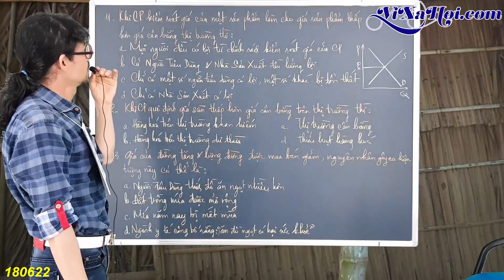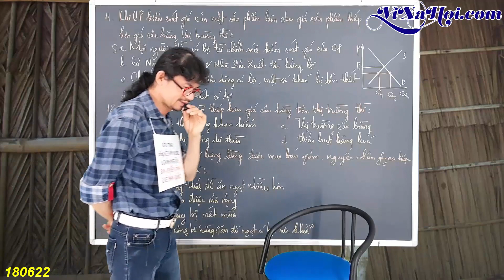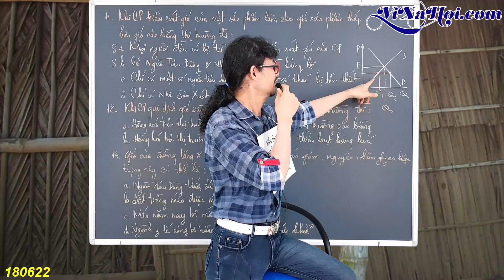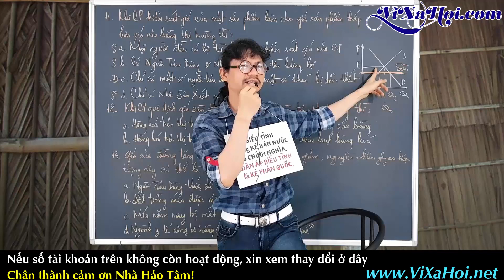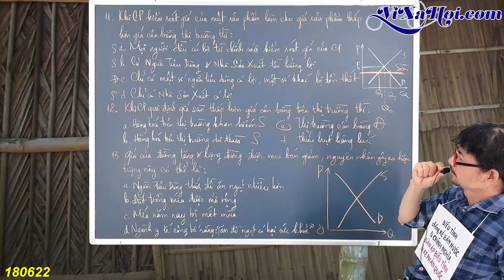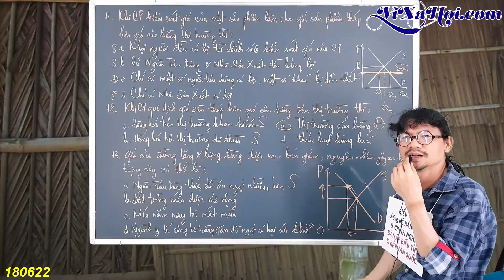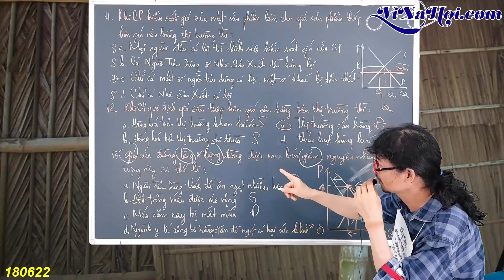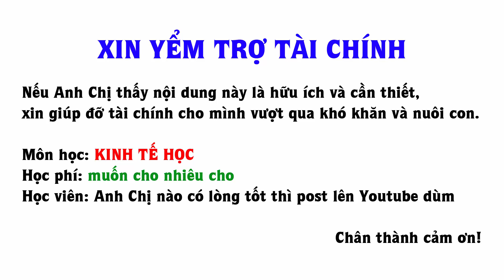17. KINH TẾ HỌC VI MÔ - CẦU CUNG và GIÁ THỊ TRƯỜNG - Sửa Bài Tập Chương 02 - 11 12 13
17. KINH TẾ HỌC VI MÔ - CẦU CUNG và GIÁ THỊ TRƯỜNG - Sửa Bài Tập Chương 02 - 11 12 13 - J